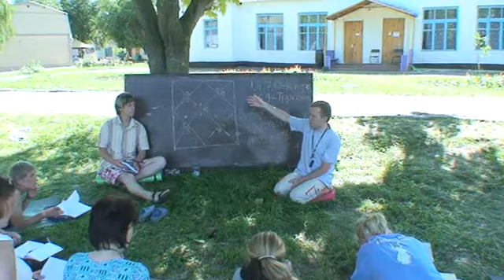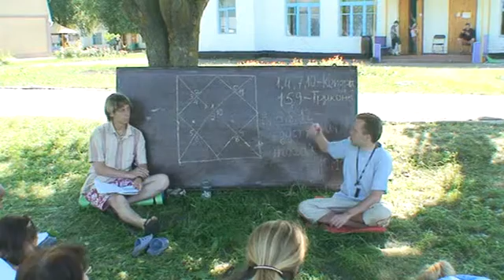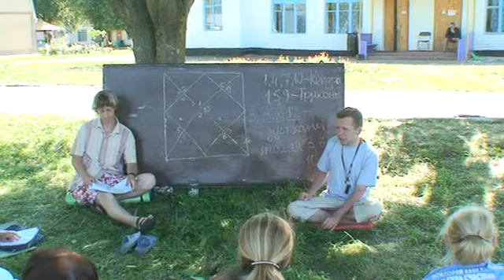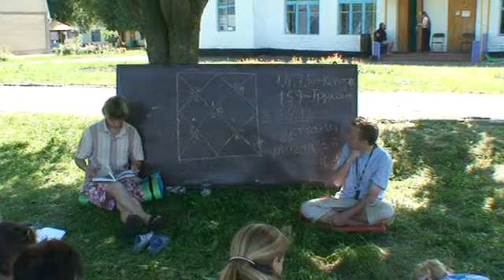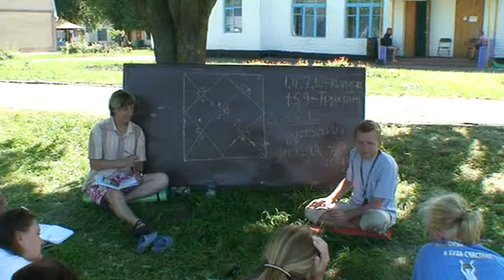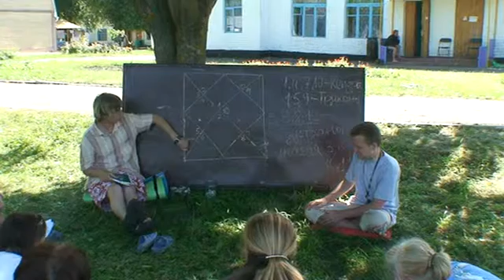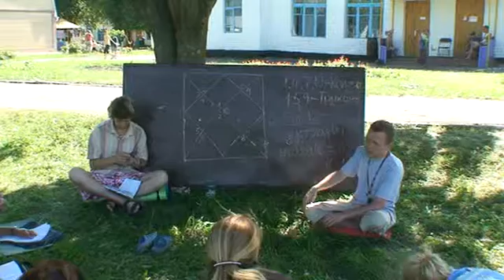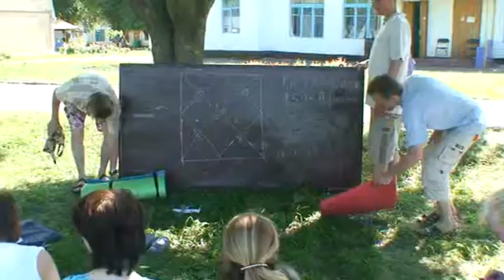Лекция по астрологии в Магдалиновке 11.06.2008 (фраменты)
Видеозаписи с ретрита в Магдалиновке в июне 2008 года.